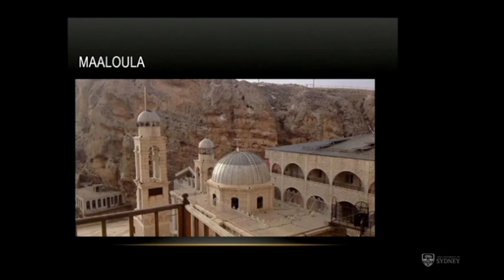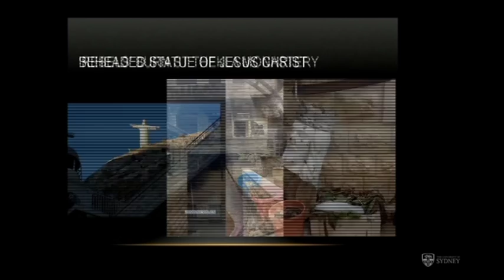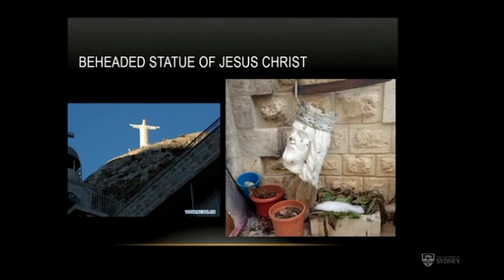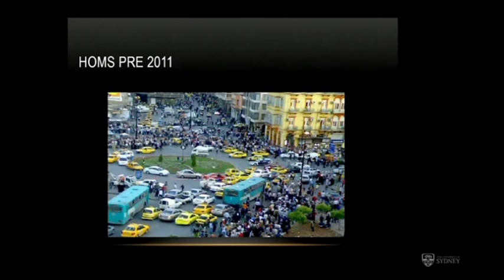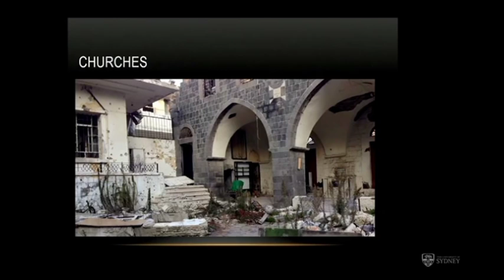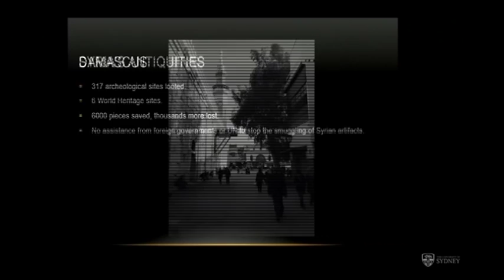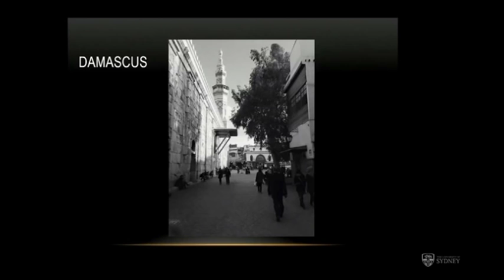UPDATE on the Syrian crisis, 17 March 2015, by Reme Sakr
Seminar at the University of Sydney, on the fourth anniversary of the recent conflict in Syria.